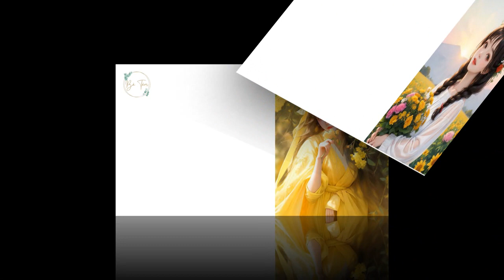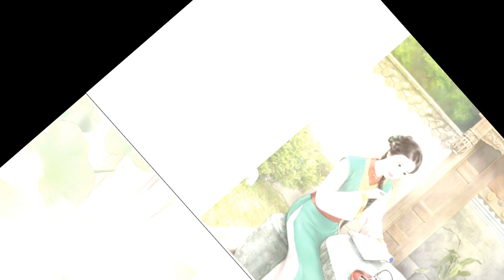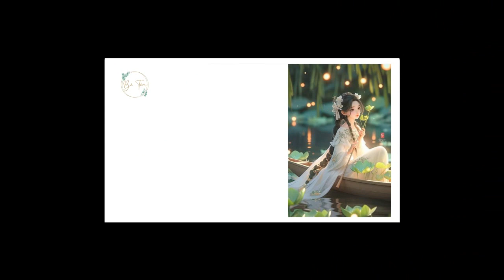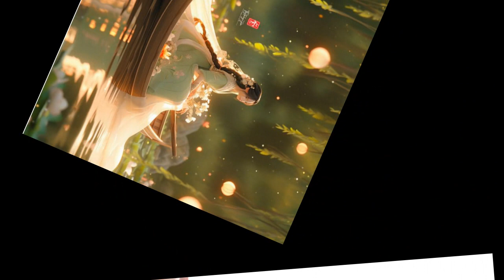Huyền Học Tiểu Tổ Tông Chỉnh Đốn Hào Môn Tập 10 - Ngôn Tình Huyền Học, Hào Môn Thế Gia, Xuyên Việt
Danh sách phát 【 nhẹ hài kịch + hào môn + giới giải trí + đoán mệnh phong thuỷ + trảo quỷ + đơn nguyên cốt truyện + song khiết lẫn nhau sủng 】

Tô gia ngốc nghếch giả thiên kim bị đuổi ra gia môn sau đột nhiên thay đổi, biết bói toán, miệng cùng khai quang giống nhau, liệu sự như thần.

Ngay từ đầu mỗi người đều nói nàng là cái bình hoa, là cái miệng quạ đen tai họa, mỗi người tránh chi như rắn rết.

Không sao cả, nàng làm đời trước huyền học đại lão sẽ ra tay.

Ở phát sóng trực tiếp phá mấy cọc hào môn án treo, cứu đỉnh tầng vòng vài vị đại lão sau, nàng danh tiếng hai cấp xoay ngược lại.

Hào môn vòng mọi người đều đối vị này tiểu tổ tông vừa yêu vừa sợ.

Ái là bởi vì nàng thật có thể cứu mạng, hận là bởi vì bọn họ hào môn vòng quần lót thật sự khiêng không được như vậy bái a!

Liền ở mọi người đều suy nghĩ ai có thể thu vị này tiểu tổ tông khi.

Nhà giàu số một Cố gia duy nhất thần bí người thừa kế đứng dậy: “Không sao cả, ta sẽ ra tay!”